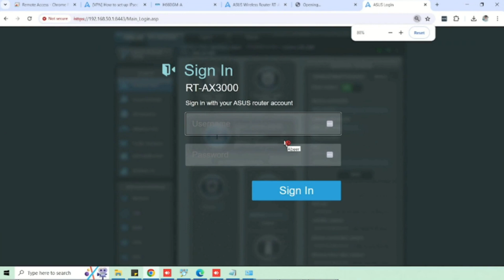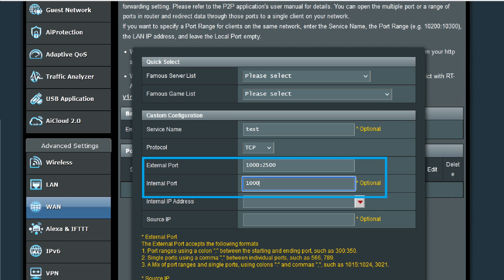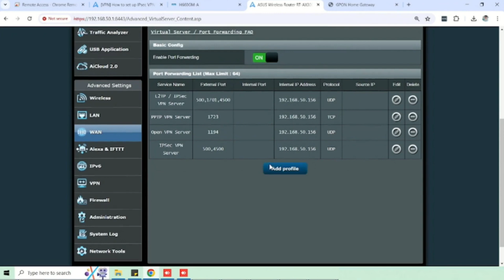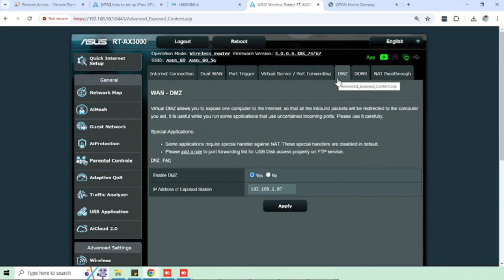asus RT AX3000 wifi router port forwarding and dmz configuration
00:00 : asus RT AX3000 wifi router port forwarding and dmz configuration
00:30 : asus router login
00:35 : port forwarding asus rt ax3000 wifi router
01:35 : port range for port forwarding in asus rt ax3000 wifi router
02:23 : asus rt ax3000 wifi router port forward removing
02:38 : asus rt ax3000 wifi router dmz configuration
03:17 : Outro